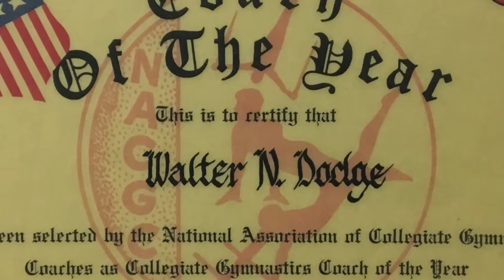Coach Walter Dodge reflects on decades of tradition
Walter Dodge came to Syracuse University in 1956 on a gymnastics and track scholarship, and has remained with the school’s gymnastics program ever since. Produced by Paul Laukitis, Catherine Leffert, Claire Mackman and Jack Marci